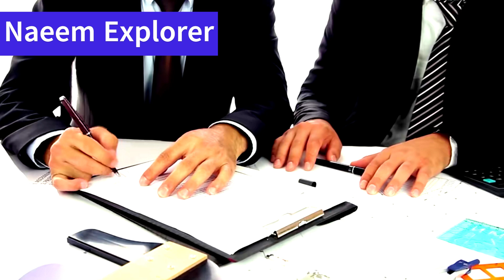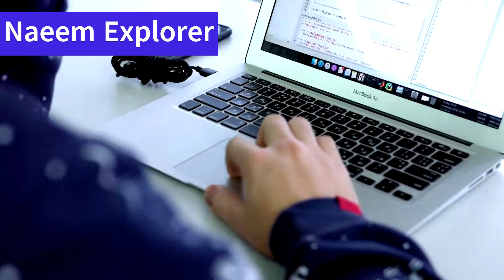How China Created the World’s Fastest High-Speed Train — The CR450!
China has officially unveiled the CR450, the next-generation world’s fastest high-speed train, capable of reaching 453 km/h and cutting the Beijing–Shanghai trip to just 2.3 hours! 🚄🇨🇳

In this video, we explore:
How the CR450 achieves record-breaking speed and energy efficiency
What makes it different from Japan’s Shinkansen and Europe’s bullet trains
The story behind China’s push for technological self-reliance
The engineers and innovations that made the CR450 possible
This isn’t just about trains — it’s about national pride, innovation, and the future of transportation.

📈 Key Highlights:
Development timeline from 2021 to 2024
Technological innovations: noise reduction, braking, intelligent systems
The world record test runs at 453 km/h & 891 km/h intersection speed
CR450’s role in China’s “14th Five-Year Plan”
What it means for the global high-speed rail industry

🕒 TIMESTAMPS (Key Moments)

00:00 – China’s CR450: The world’s fastest train revealed
00:03 – 2.3 hours Beijing to Shanghai — A new era of speed
00:13 – National Railway Group’s 2023 milestone announcement
00:27 – Record-breaking test: 453 km/h and 891 km/h intersection
00:41 – Prototype completion and global reaction 🌍
01:00 – Why Japan feels threatened by China’s CR450
01:11 – The birth of the CR450 project (2021 vision)
02:10 – Technological innovation goals: safer, greener, smarter
03:00 – Key meetings and breakthroughs that pushed CR450 forward
03:47 – Testing success: Meizhou Bay Cross Sea Bridge
04:30 – The engineers behind the miracle: Chen Yenping and team
05:16 – How CR450 achieved world-class performance
06:00 – CR450 vs France’s speed record
06:50 – What makes China’s rail development steady and strategic
07:13 – Intelligence, efficiency, and self-reliance in action
08:01 – CR450’s core breakthroughs and national significance
09:00 – China’s unstoppable rise in global railway technology
10:00 – The future of Chinese high-speed rail — and what’s next 🚄

China CR450, world’s fastest train, Beijing to Shanghai train, Chinese high-speed rail, CR450 speed test, fastest bullet train 2025, CR450 vs Shinkansen, China technology innovation, Chinese engineering miracle